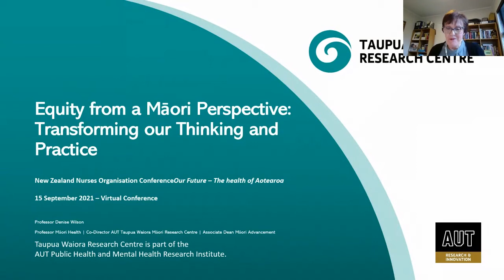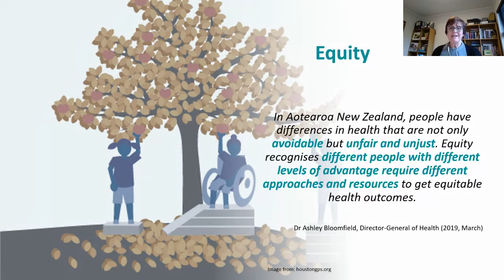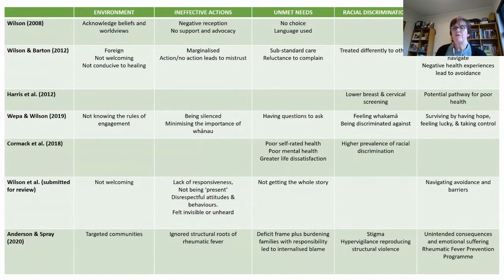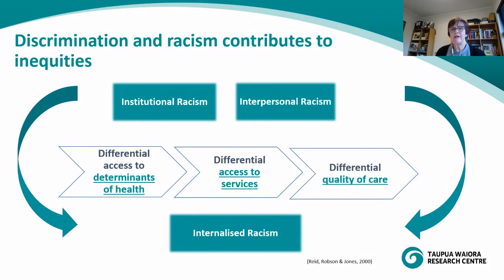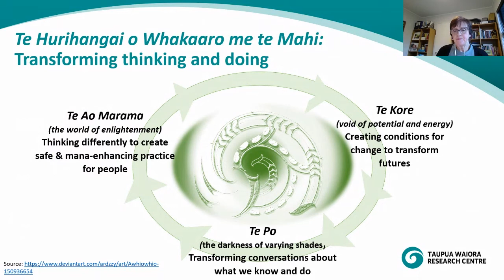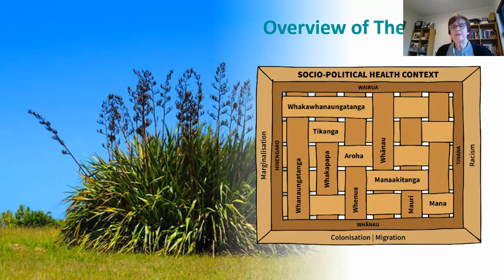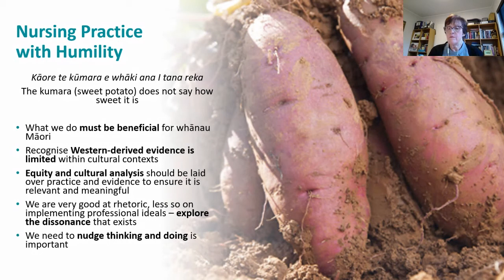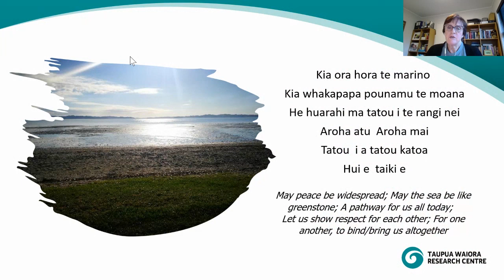Professor Denise Wilson (2021 NZNO conference)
Professor Denise Wilson (Ngati Tahinga, Tainui)

Denise is a registered nurse with intensive and coronary care, acute medicine, and community nursing experience.  She is a Professor in Maori Health, an Associate Dean Maori Advancement and Co-Director of Auckland University of Technology's Taupua Waiora Maori Research Centre.  Denise's research focuses on whānau violence, equitable health service engagement for Maori, cultural responsiveness, and workforce development.  She is a Fellow of the College of Nurses Aotearoa (New Zealand), the American Academy of Nurses, and the Royal Society Te Aparangi for her contributions to research and policy related to Maori health, and whānau violence.